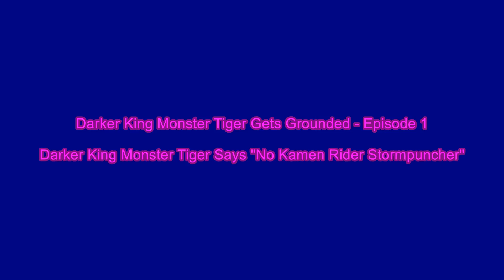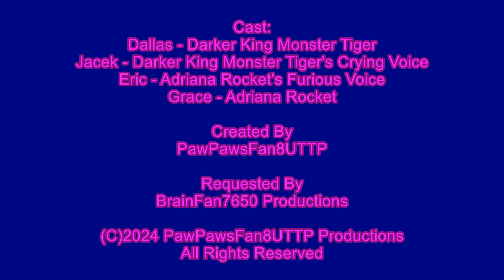Darker King Monster Tiger Says "No Kamen Rider Stormpuncher" / Grounded / Beaten Up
Darker King Monster Tiger says, "No Kamen Rider Stormpuncher" and gets grounded and beaten up by Adriana Rocket.

Requested by @BrianFan7650